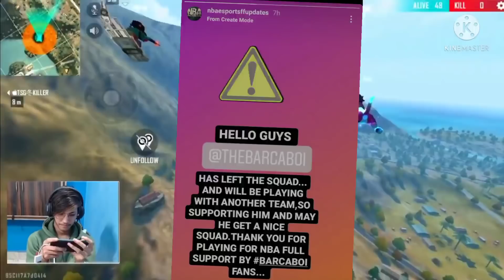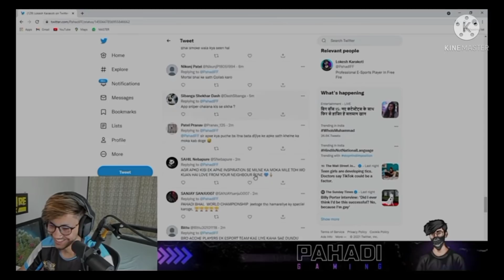pahadi gaming talk on their smoking video | 4unkown मे कौन सही हे ? dedesoul छूट बोल रहा हे ? all st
Background gamplay credit - @GAMINGWITHPAHADI

🌟KISKO HAMSE BAAT KARNI HAI TO DISCORD🌟

FOLLOW TEAM EAGLE ESPORT:-

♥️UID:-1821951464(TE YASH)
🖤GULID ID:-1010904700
(1.KISIKO GULID MAY ANA HAI TO REQUEST BHEJ DO)
(2.GULID REQUIREMENT:- NAME CHANGE COMPELSARY)

⭐ Your Queries.
freefire max
garena free fire top up diamonds free
ff garena
free fire games
111dots studio
shop garena sg
garena games

1.Garena Free Fire Indonesia Live
2.Garena Free Fire Brazil Live
3.Garena Free Fire Brasil Live
4.Garena Free Fire India Live
5.Garena Free Fire Singapore Live
6.Garena Free Fire Thailand Live